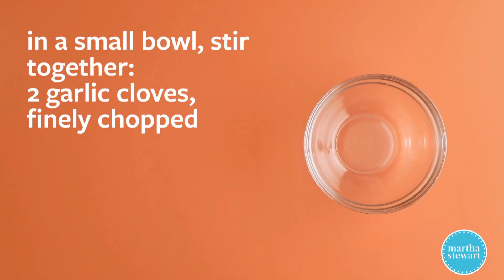Garlic and Sage-Crusted Pork Tenderloin- Martha Stewart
Ideal for an Easter dinner or the perfect main dish for Mother's Day, this tasty pork tenderloin recipe is one we know your family and friends will love.